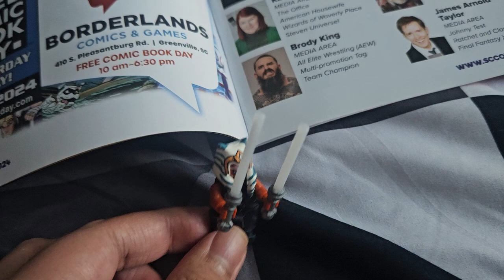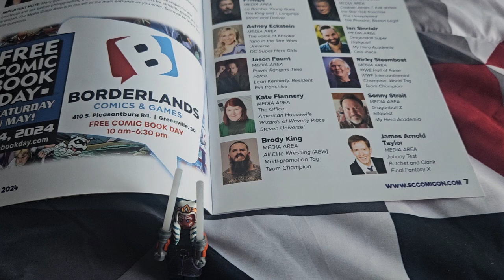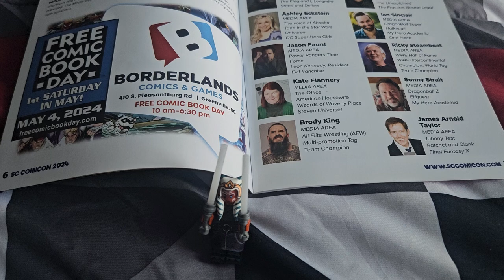Happy Birthday to Ashley Eckstein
She voices Ahsoka Tano in the Star Wars franchise